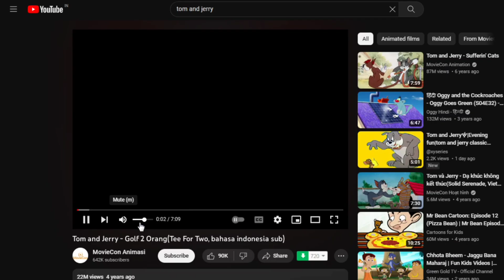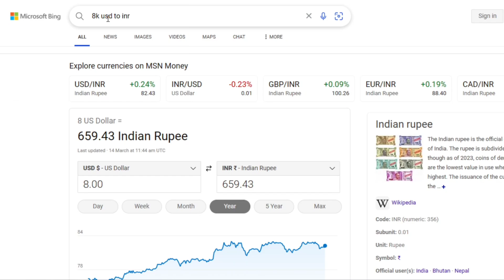tom and jerry reupload karke paise kaise | how to upload tom and jerry without copyright